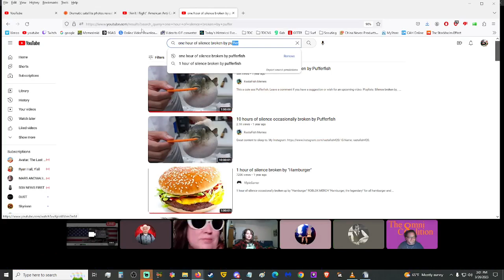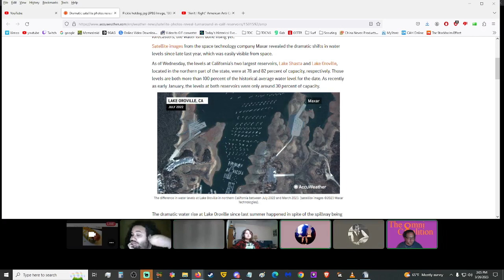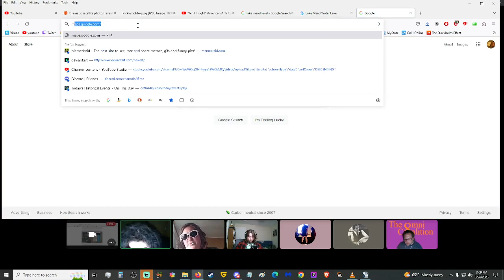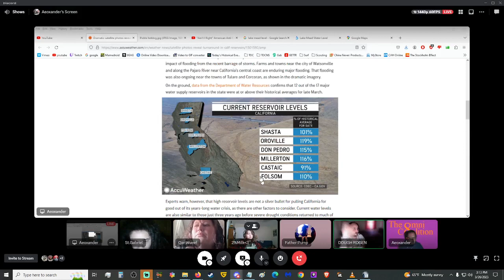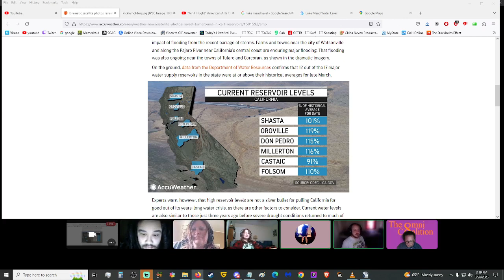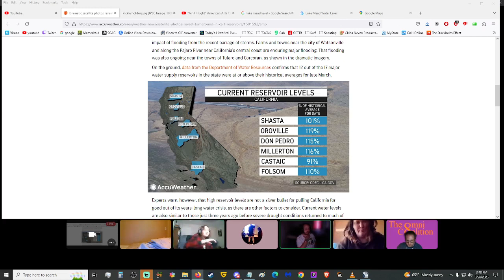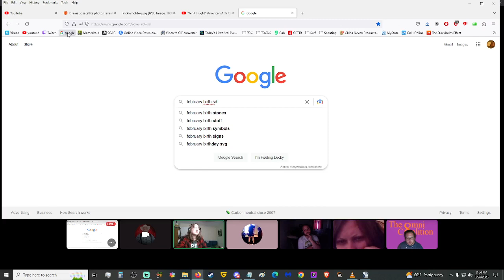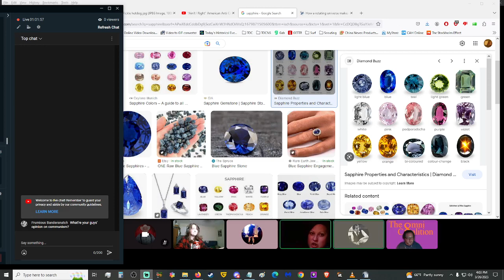Kicking the Peanut about Water in California, Artificial Intelligence and More! 3/26/23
ARTICLE LINKS